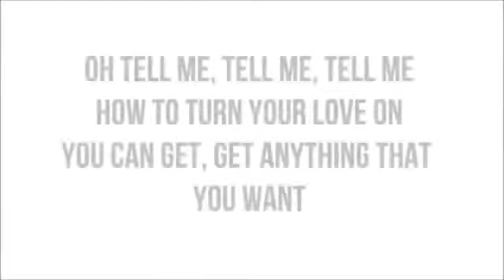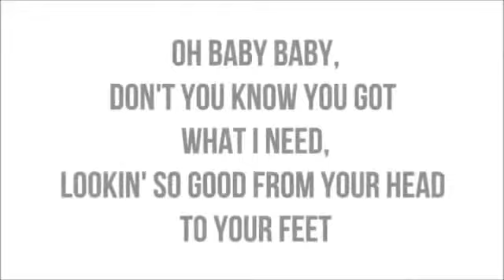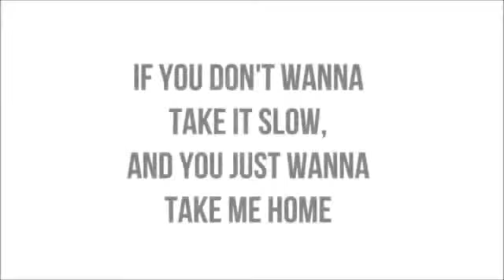One Direction - Kiss You Lyrics Original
"Kiss You"

[Zayn]
Oh, I just wanna take you anywhere that you like
We could go out any day, any night
Baby I'll take you there, take you there
Baby I'll take you there, yeah

[Harry]
Oh, tell me tell me tell me how to turn your love on
You can get, get anything that you want
Baby just shout it out, shout it out
Baby just shout it out, yeah

[Liam]
And if you,
You want me too
Let's make a move

Yeah, so tell me girl if every time we

To-o-uch
You get this kind of ru-u-ush
Baby, say yeah, yeah, yeah, yeah, yeah, yeah
If you don't wanna take it slow
And you just wanna take me home
Baby, say yeah, yeah, yeah, yeah, yeah

[Harry]
And let me kiss you

[Zayn]
Oh, baby, baby, don't you know you got what I need
Looking so good from your head to your feet
Come on come over here, over here
Come on come over here, yeah

[Niall]
Oh, I just wanna show you off to all of my friends
Making them drool down their chinny-chin-chins
Baby, be mine tonight, mine tonight
Baby, be mine tonight, yeah

[Liam]
And if you,

To-o-uch
If you don't wanna take it slow (c'mon)

[Zayn]
And let me kiss you [x5]

ENJOOY!!